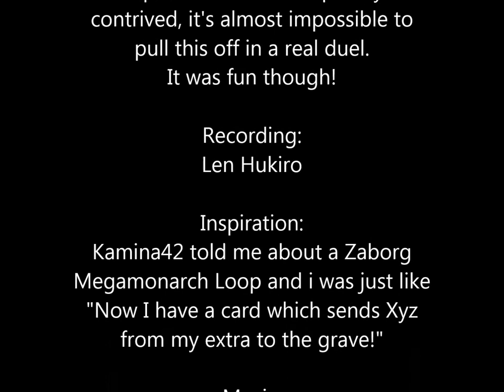[YGOPro] Tengaiyousei Kaosu Daison Sufia FTK (Single)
I almost forgot to throw it out there! Last scheduled video for now but I will keep scheduling stuff if I've got a lot.
This is the shortest Quick-Shot so far ._.
I've done a real Number C9: Chaos Dyson Sphere FTK now but this video is contrived. Its almost impossible to pull this off in a real duel since it is a 5 card combo and Admiration can only be activated to do this if your opponent also has a Rk9 monster in his graveyard. Nevertheless, this is awesome!